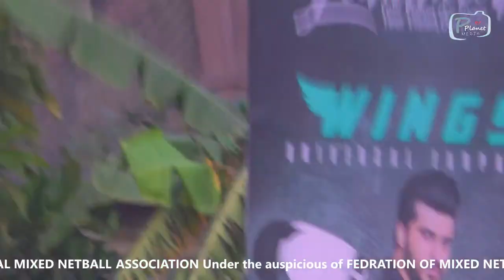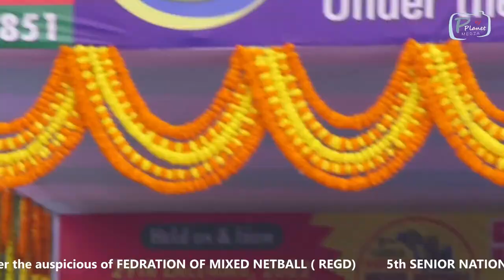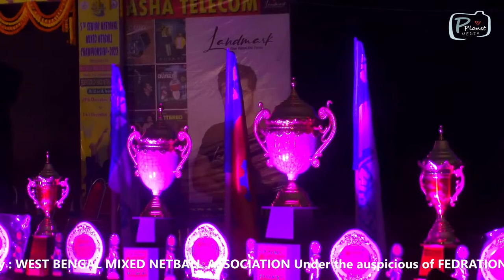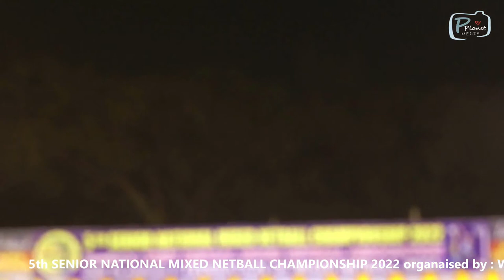5th SENIOR NATIONAL MIXED NETBALL CHAMPIONSHIP 2022 1st Day | Live By Plaban | Sound By - Manash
5th SENIOR NATIONAL MIXED NETBALL CHAMPIONSHIP 2022
organaised by : WEST BENGAL MIXED NETBALL ASSOCIATION
Under the auspicious of FEDRATION OF MIXED NETBALL ( REGD)

Held ON & FROM
 29th DECMEMBER,2022            VENUE
        to                             Egra S.S.B college stadium
 31ST DECEMBER,2022          Purba Medinipur, West Bengal

►If any issue please contact this E-mail, don't send “STRIKE” our channel.